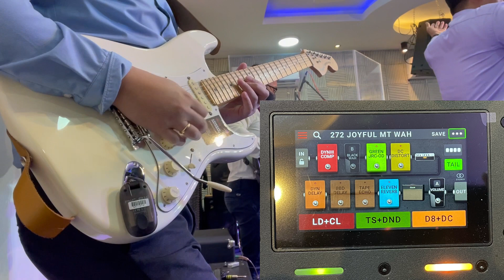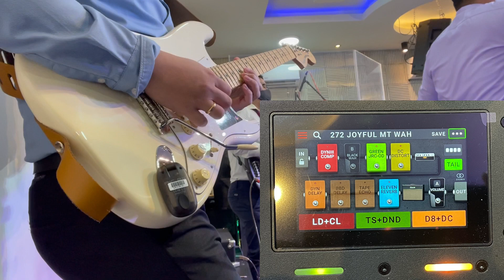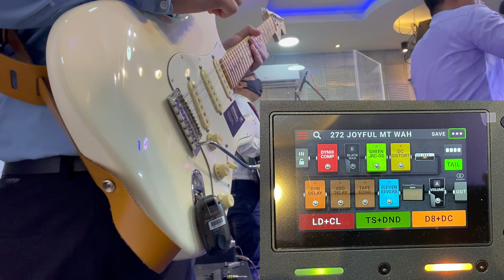The Time Has Come (with my MX5 Headrush Rig) | Hillsong United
With my MX5 Headrush Rig